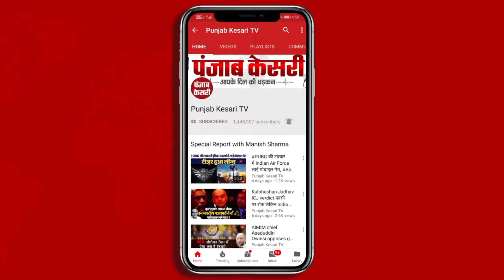Shaurya Chakra से सम्मानित हुए Uttarakhand के जांबाज Major Sachin Negi|Shorts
शौर्य चक्र से सम्मानित हुए उत्तराखण्ड के जांबाज मेजर सचिन नेगी